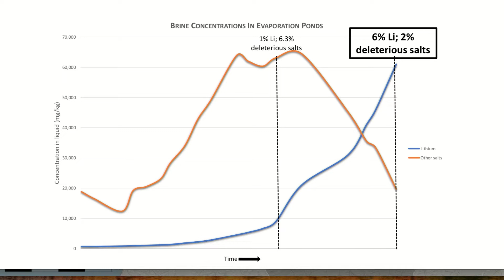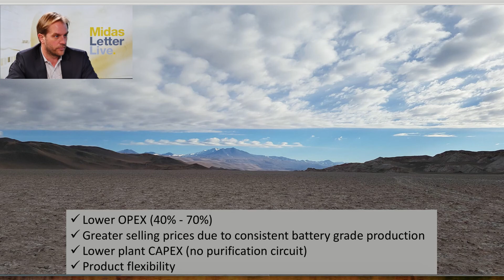Arena Minerals Inc (CVE:AN) CEO on Antofalla Project's Battery-Grade Lithium Carbonate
Arena Minerals Inc (CVE:AN) (OTCMKTS:AMRZF) (FRA:23R) is a lithium company operating in Argentina. CEO Will Randall provides an introduction to the company and explains its unique extraction process. Arena Minerals extracts lithium from salt water brines and there are only 4 active brine producing projects in the world. Arena’s process lowers operating expenses by 30 to 70 percent and results in battery-grade carbonate with higher margins. Arena has developed its own reagent from high calcium brine. The company’s Antofalla Project has the potentially to be Argentina’s largest lithium resource.